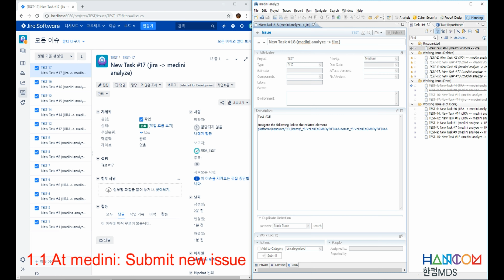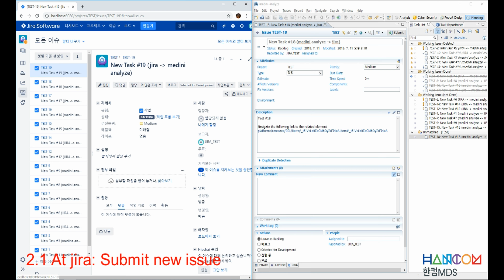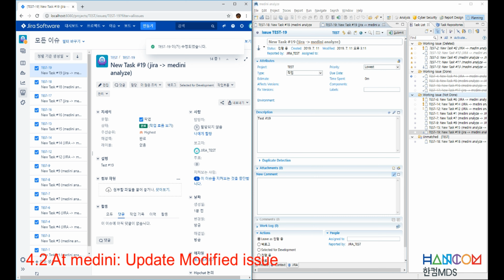[한컴MDS] medini analyze - JIRA 연동 방안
안전분석 솔루션 medini analyze는 다양한 Task management 도구와의 연동을 지원합니다. 본 영상은 JIRA로 생성한 Task를 medini에서 확인할 수 있는 기능 소개 입니다.